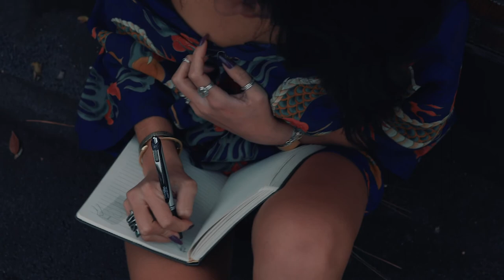Meg Delacy - Body (Official Music Video)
Our team had a blast putting this one together for Meg Delacy's single "Body"

Huge shoutout to our visual team:
Jake Matthews
Tyre Grannemann
Jakob Wandel

Body is also streaming on all platforms.